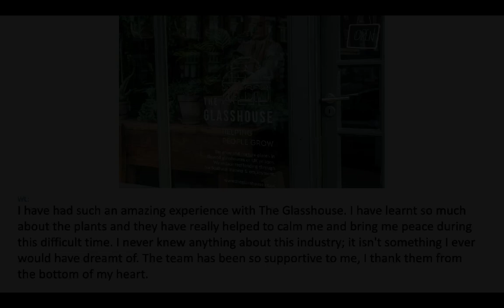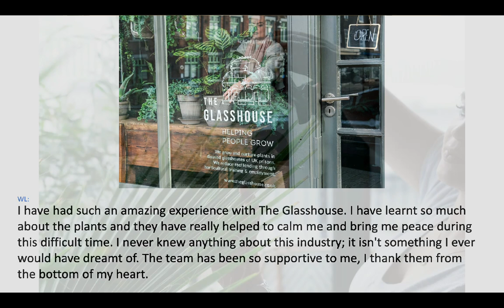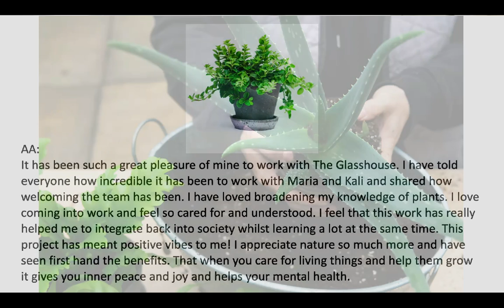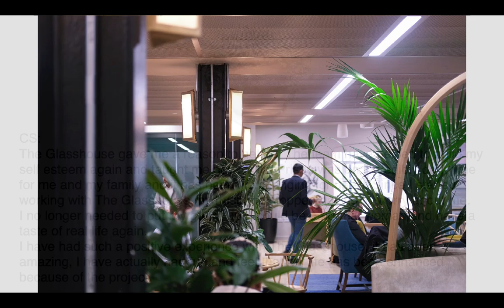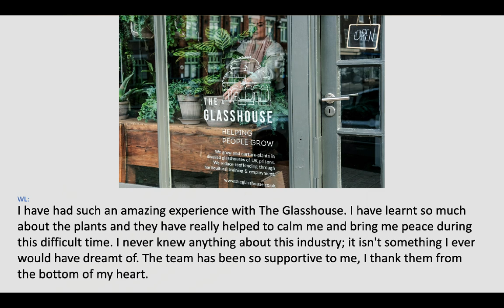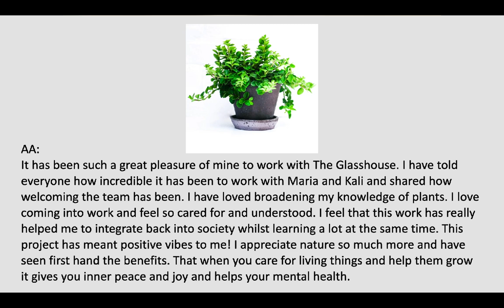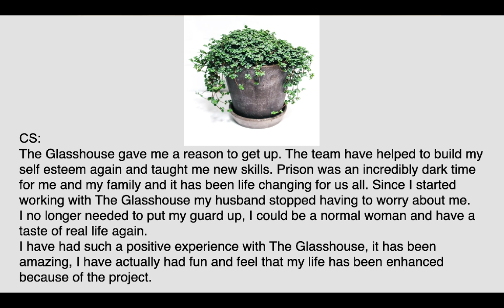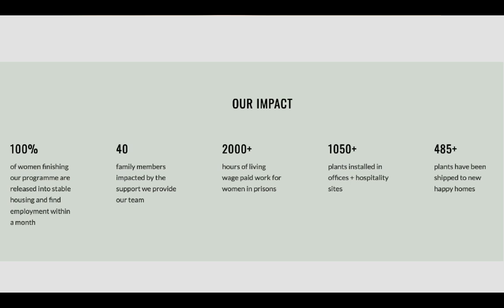The Glasshouse - growing new lives for women in prison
The Glasshouse is a social enterprise, growing and nurturing extraordinary house plants with women in prison. They provide horticulture training and employment, selling our plants through a webshop and high street shops as well as offering interior landscaping design, plant rental and maintenance, as well as a corporate gifting, team building workshops and holiday tree decoration service. Every plant represents a second chance for an ex-offender. We talk to Kali Hamerton-Stove and Maria Love.

This is a pro bono broadcast for the global garden community  - we appreciate donations -